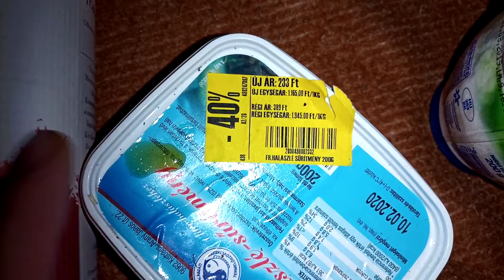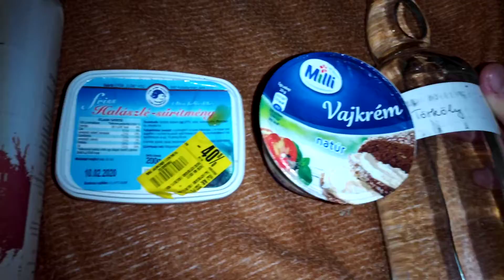Klejnot s Bombasu pszywjus prezenty dla mnje i tfaroszek.